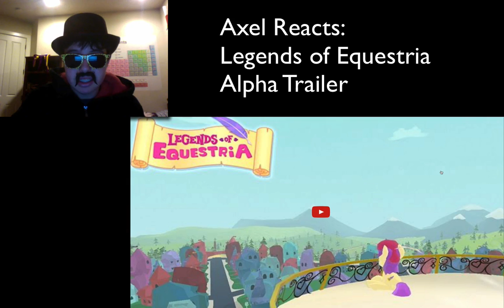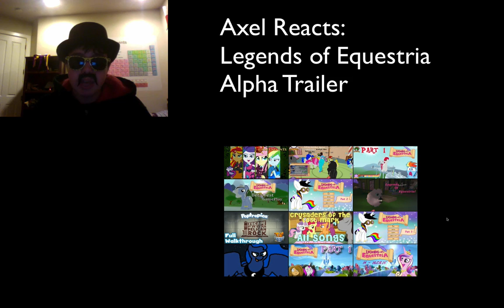Axel Reacts to the "Legends of Equestria" Alpha Trailer